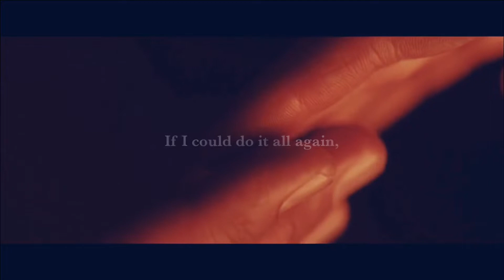Rey & Kylo Ren - Back To You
Movie: Star Wars EP7〜9